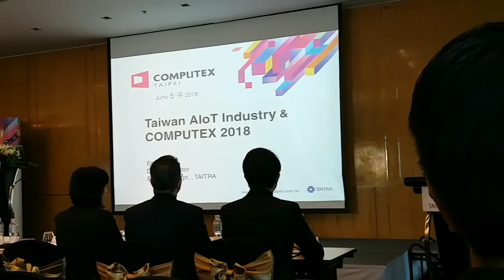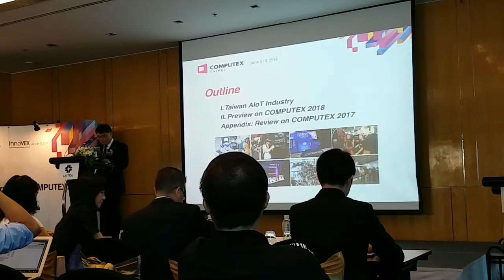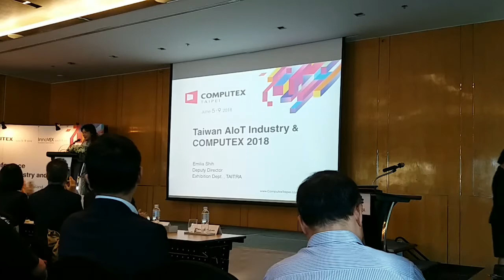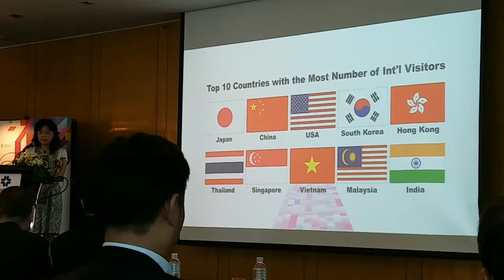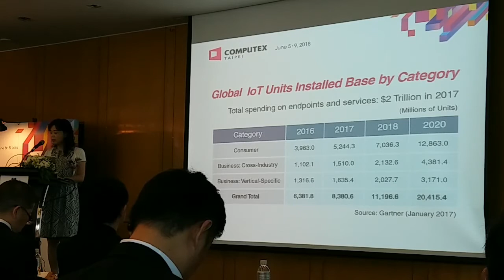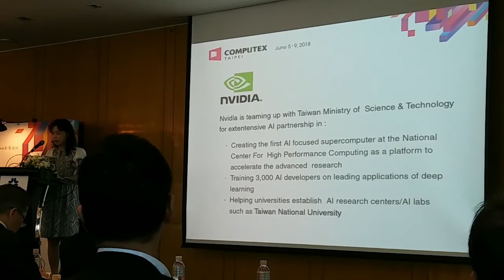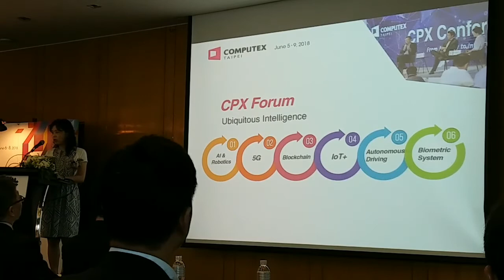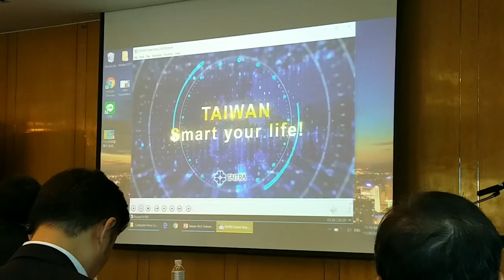Highlight of Computex 2018 and Taiwan AIoT Industry